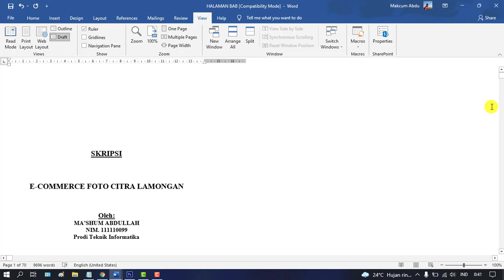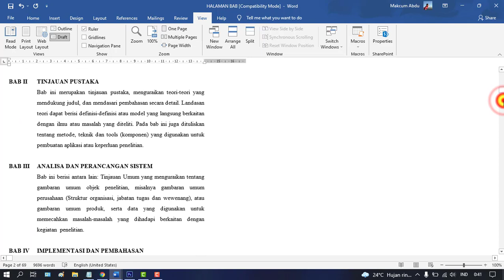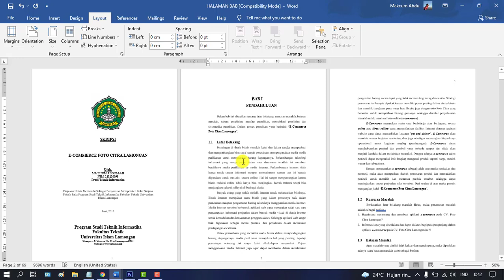Cara Menghapus Section Break (Next Page) di Microsoft Word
Cara Menghapus Section Break (Next Page) di Dokumen Microsoft Word Terbaru dengan Mudah dan Cepat. hapus section break di word 2007, 2010, 2013, 2016, 2019, 2021...

Semoga bermanfaat..

Bagaimana cara mengganti section di Word?
Bagaimana cara menghapus lembaran kosong di Word?
Kenapa halaman kosong pada word ga bisa di hapus?
Dimana letak Next Page di Word?